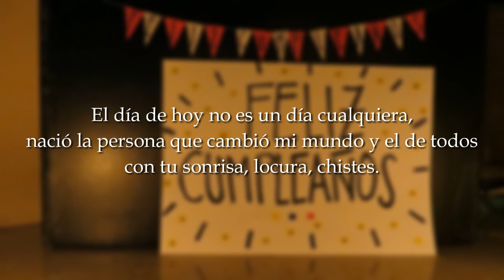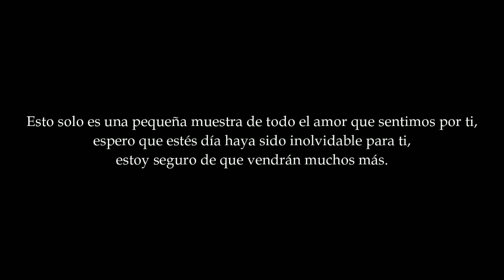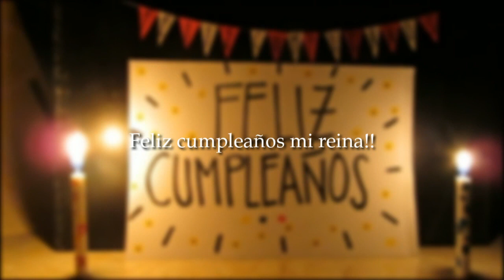🥳 ¡Feliz cumpleaños July! 🎂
Un 6 de abril de 1997 llegaste a alegrarnos la vida,  Dios te formó, diseñándote de una manera especial y singular que nadie más en el mundo podrá igualar o imitar quién eres.

Gracias por ser la hermana que me ama, la hija que escucha, la novia que respeta, la nieta que apoya, la sobrina carismática, la prima que aconseja, la amiga incondicional, la esposa y mamá que todos anhelan y de la que todos estamos agradecidos.

¡Kusisqa 26 wata hunt'aykusqaykimanta!
26번째 생일 축하해!
26वां जन्मदिन मुबारक हो!
Feliç aniversari N° 26!
יום הולדת 26 שמח!
Feliz aniversário de 26 anos!
Alles Gute zum 26. Geburtstag!
26歲生日快樂！
عيد ميلاد سعيد 26!
تولد 26 سالگی مبارک!
สุขสันต์วันเกิดครบรอบ 26 ปี!
Penblwydd hapus yn 26!
Joyeux 26e anniversaire !
Среќен 26-ти роденден!
Alles Guddes fir de 26. Gebuertsdag!

Pd: Hasta nuestro 🐕 Coffee sale demostrando su 💜 amor.